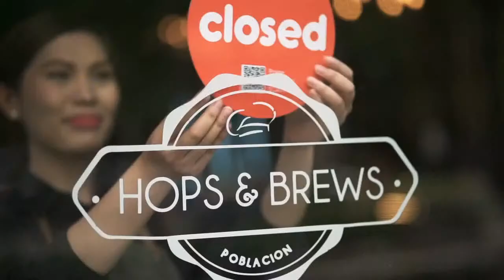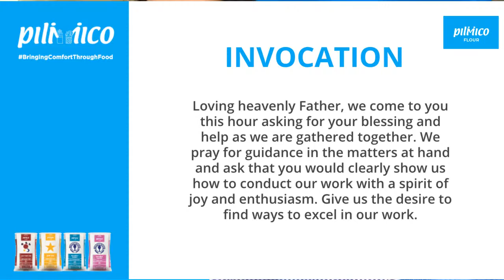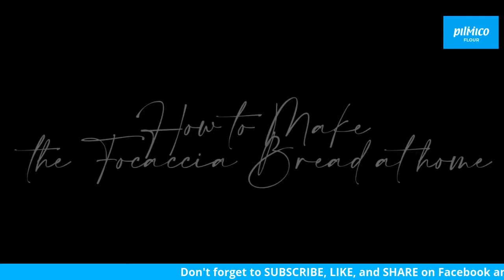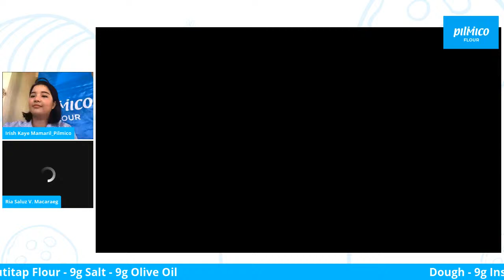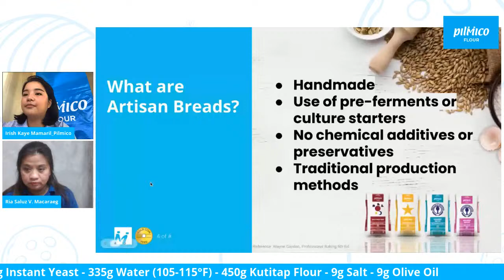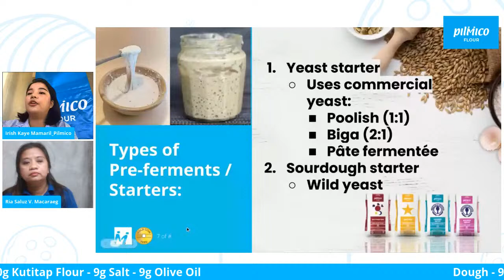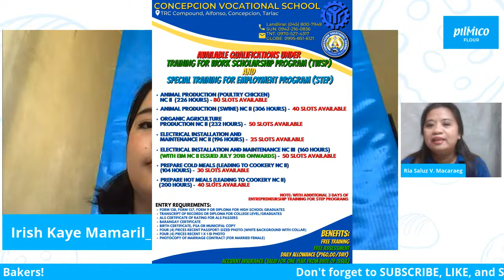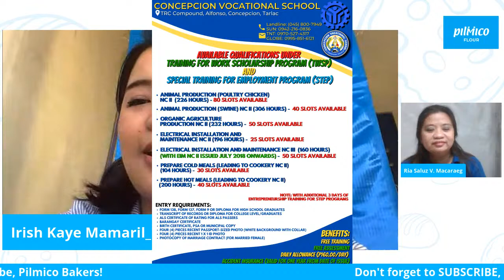Bake with Pilmico Flour in Partnership with TESDA - Rosemary Focaccia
Hello Bakers! Join us this Friday on Bake with Pilmico Flour in partnership with Technical Education and Skills Development Authority (TESDA) as Ms. Ria Macaraeg will show us how to make Rosemary Focaccia. See you!